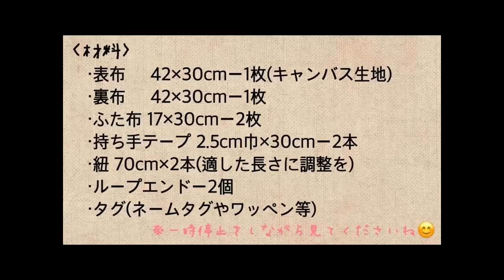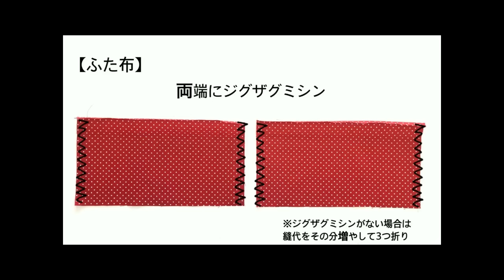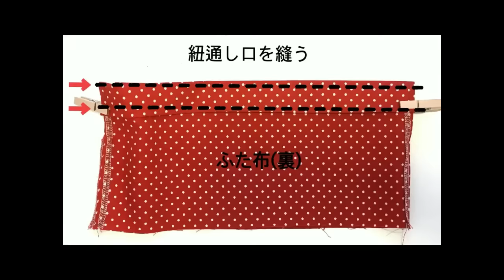ランチバッグ 作り方 How to make a Lunch Bag 持ち手付き ふた付き お弁当袋 巾着 入園ｸﾞｯｽﾞ 入学ｸﾞｯｽﾞ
※持ち手付け位置(印)の巾は8cm位が良いです。(動画内記載漏れすみませんm(__)m)

高さ15cm×幅(袋口)28cm×マチ10cm
(底幅18cm)

・表布　　　　42×30cmー1枚(ｷｬﾝﾊﾞｽ生地)
・裏布　　　　42×30cmー1枚
・ふた布　　　17×30cmー2枚
・持ち手ﾃｰﾌﾟ　2.5cm巾×30cm-2本
・紐　                70cm×2本(適した長さに調整を)
・ﾙｰﾌﾟｴﾝﾄﾞ　　2個
・タグ　(ﾈｰﾑﾀｸﾞ,ﾜｯﾍﾟﾝ,ﾘﾎﾞﾝ,飾りﾎﾞﾀﾝなど、好きなものを)
　　　　なくても大丈夫です。

少しでも多くの方がﾊﾝﾄﾞﾒｲﾄﾞｸﾞｯｽﾞで新学期が迎えられるようお手伝いができたらと思っています。作ってみたいけど作り方がわからない、難しそう...と思っている方もいるかと思います。袋物は直線縫いが多く難しい工程は少ないです。ぜひﾁｬﾚﾝｼﾞしてみてください。

頑張って動画作成しているつもりですが至らぬ点がありましたら申し訳ございませんm(__)m)